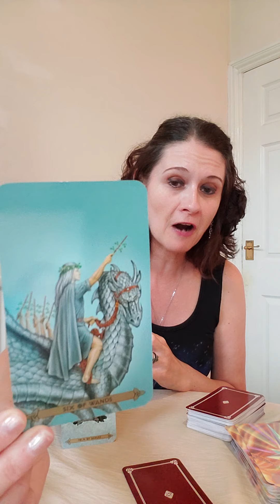LEO DAILY MESSAGE Friday 24 July 2020 🔥 NURTURE YOUR DREAMS